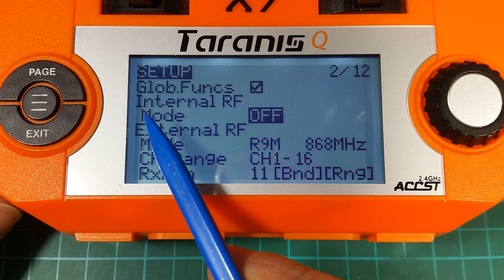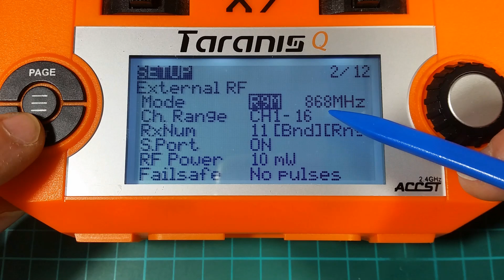FrSky R9 Slim & Slim+ Bind & Failsafe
R9M + Slim